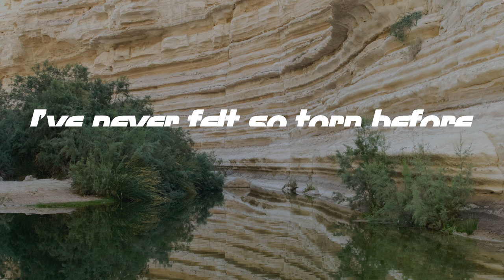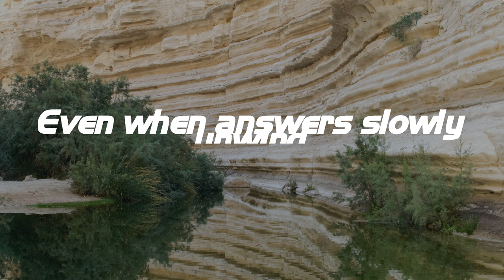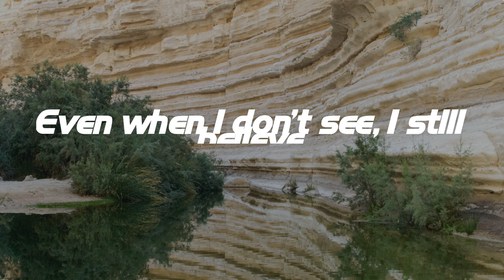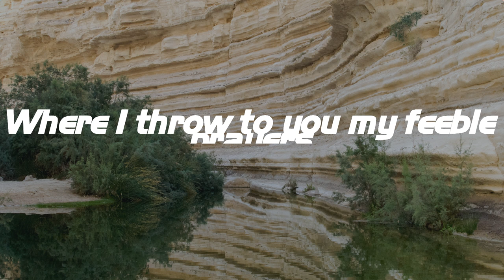I Still Believe - Jeremy Camp (Lyrics)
I Still Believe - Jeremy Camp